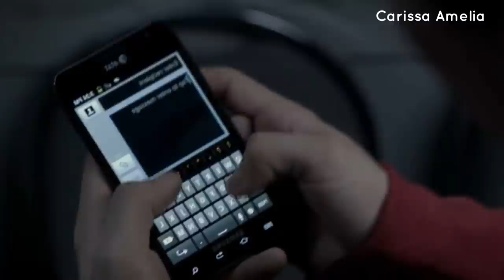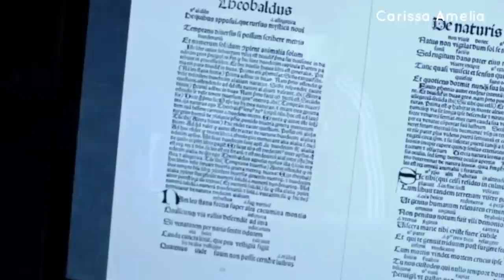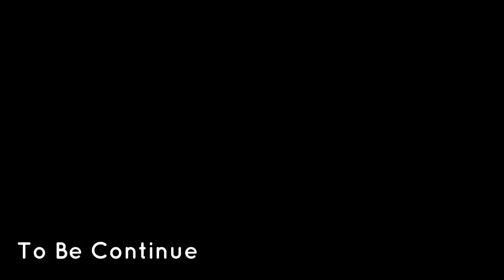TW S2 (E3-4) Lydia Mulai Diteror Peter Hale